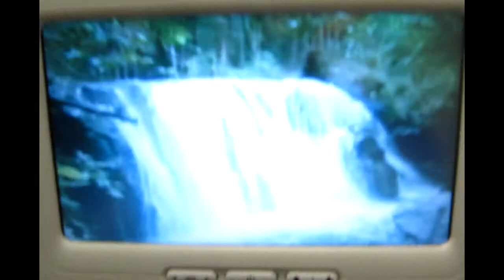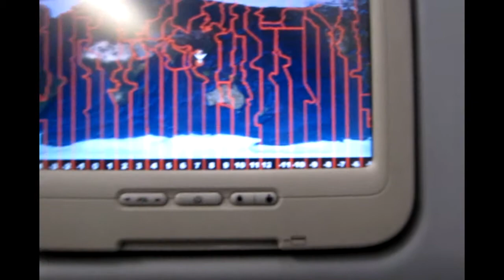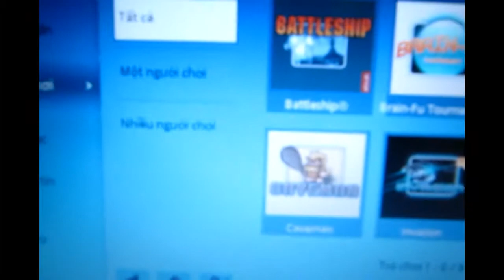Vietnam Airlines VN1161 From Ha Noi to Ho Chi Minh City 30/5/2011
Vietnam Airlines
VN1161 HAN-SGN 30/5/2011
Airbus A330-200
Seat 29K